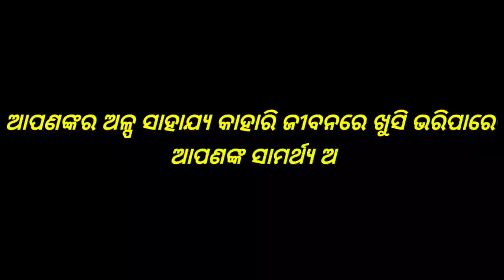JK Live | ସାହାଯ୍ୟର ହାତ ବଢ଼ାନ୍ତୁ | Episode - 1 | Helping Hands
JK Live, Sahajyara hata badhantu, Episode-1, Helping Hands. It is a video in which we have tried to help the poor peoples. You can help them with us.

Help People With Us - ଆମ ସହ ମିଶି ଲୋକଙ୍କୁ ସାହାଯ୍ୟ କରନ୍ତୁ
Upi Id - amarendrajena3@ybl
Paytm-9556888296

ଆପଣ ଦେଇଥିବା ସମସ୍ତ ଅର୍ଥକୁ ଆମେ ସେହି ଲୋକଙ୍କ ପାଖରେ ପହଂଚାଇବୁ | ତାହାର ଏକ ସ୍ୱତନ୍ତ୍ର ଭିଡ଼ିଓ ମଧ୍ୟ ଅପ୍ଲୋଡ କରିବୁ | ବିଶ୍ୱାସ ରଖନ୍ତୁ | ସାହାଯ୍ୟ କରନ୍ତୁ | We will pass on all the money you have given to those people. We will also upload a special video of it. Believe me Help..